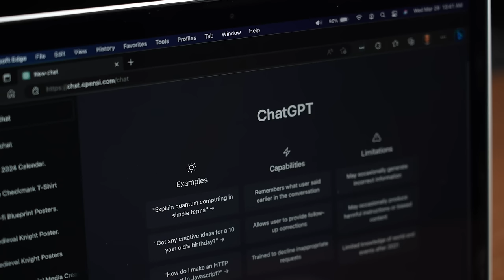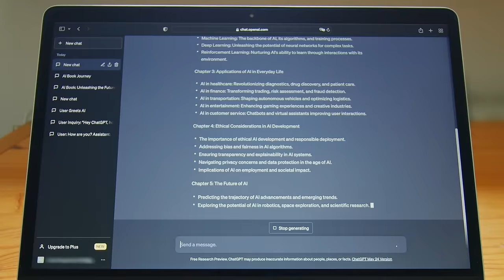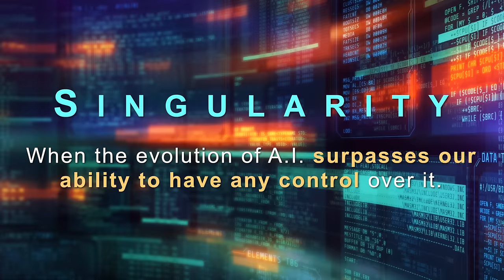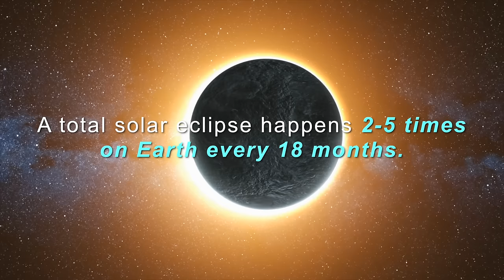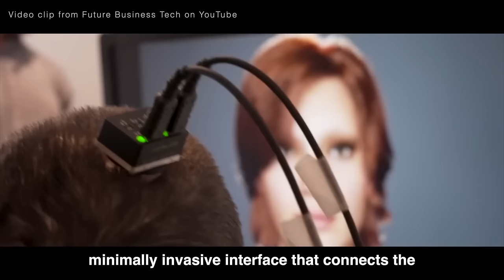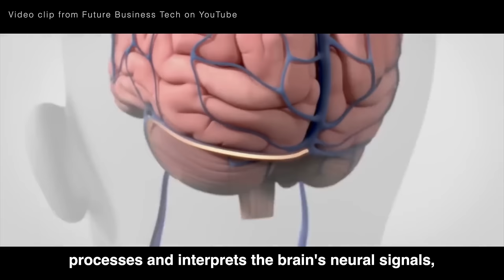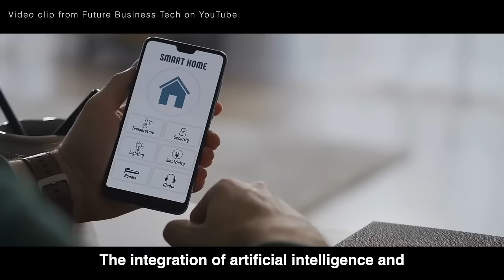🚨 Ignore THIS at your own risk 🫣 The spiritual community's biggest blind spot!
Most people are just not taking this subject serously, but it is the single BIGGEST THREAT that we face on Earth right now. I'm not talking about politics, the economy, wars, or any of the other topics that most people are furiously focused on. I'm talking about something that will dramatically influence our spiritual and human evolution. And when you hear what I have to share today, I think you'll start to understand why having a deeper discussion about this is so urgent.

The dangerous future of artificial intelligence is something that I've been talking about for a very long time. But some things have come to my attention recently that truly shocked me. I want to share some of these with you today so you can start to understand why the spiritual impact of A.I. is something we must start taking seriously now, before it's too late...

"A Guide for Lightworkers by Archangel Michael"

🔆 HEALY QUANTUM FREQUENCY DEVICE 🔆
 I use my Healy every day and have experienced a dramatic acceleration in my ability to evolve and transformation in all areas of my life. Click the link below to hear more about my experience, and find out if the Healy can help you, too 💙